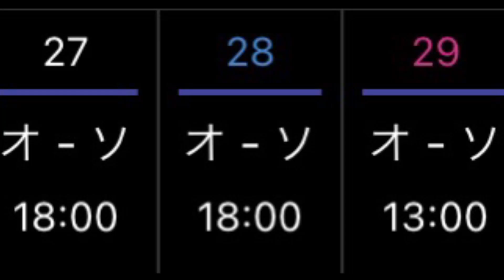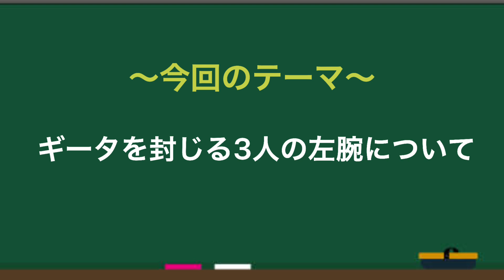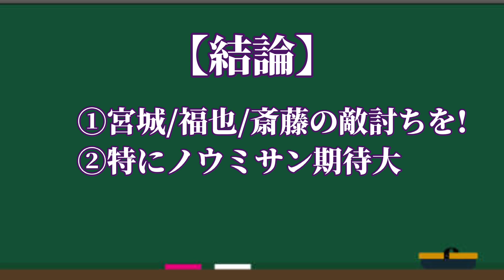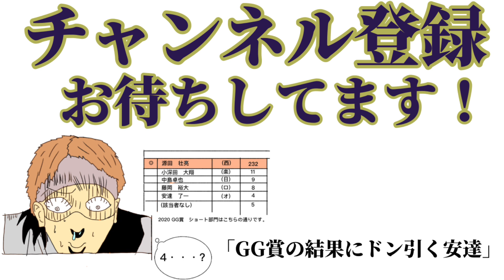ギータに変態打ちはもうさせない【オリックス】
▼1000人を超えてライブ配信することが今の目標。